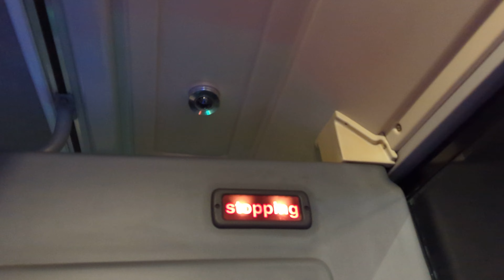*Rare* Ride on Kinchbus 5 on the 9 from Broadmarsh Bus Station to ASDA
Here's a ride on Sprint branded Optare Solo 5 on the 9 from Broadmarsh Bus Station to ASDA. (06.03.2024) In the end, this bus was temporarily on this route to cover for late running to the ex-Trent Barton Nines variant of 479.